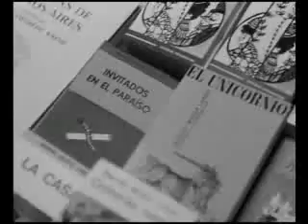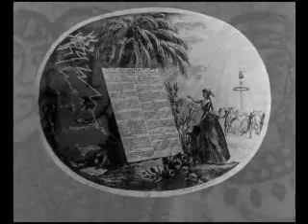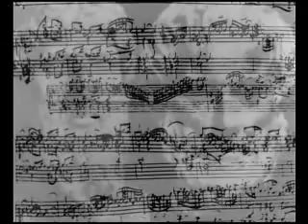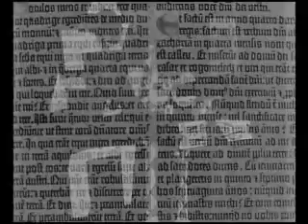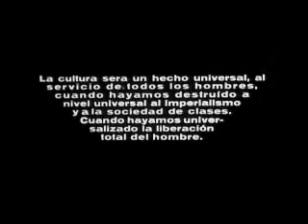La Hora de Los Hornos 7/9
El pueblo de un país recolonizado como el nuestro no es dueño de la tierra que pisa, ni de las ideas que lo envuelven, no es suya la cultura dominante, al contrario: la padece. Solo posee su conciencia natural, su capacidad de subversión. La rebelión es su mayor manifestación de cultura. El único papel válido que cabe al intelectual, al artista, es su incorporación a esa rebelión testimoniándola y profundizándola. No hay en América Latina espacio para la expectación ni para la inocencia. Una y otra son solo formas de complicidad con el imperialismo. Toda actividad intelectual que no sirva a la lucha de liberación es fácilmente digerida por el opresor y absorbida por el gran pozo séptico que es la cultura del sistema.